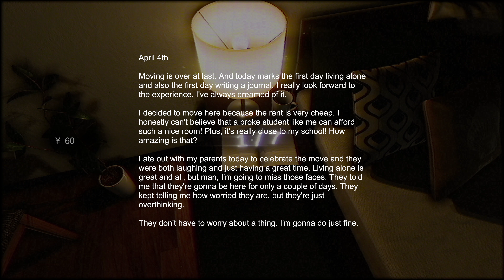Stigmatized Property | 事故物件 | Japanese VHS Horror | Full Game | 4K (No Commentary)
Stigmatized Property, 事故物件 (Jiko bukken) is a horror game inspired by haunted apartment rooms in Japan. These properties are known to have cheap rents and you play to find out the exact reason why.